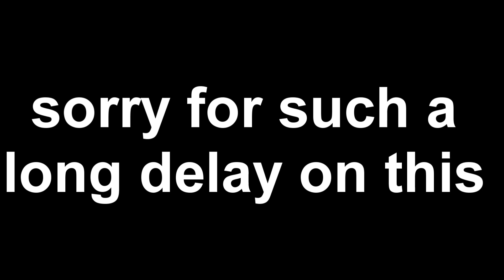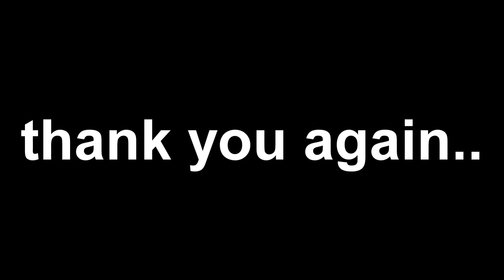5k Montage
thank you all for 5k subs. this is long overdue but here is a simple 2p montage of clips i found haha. but again thank you everyone!